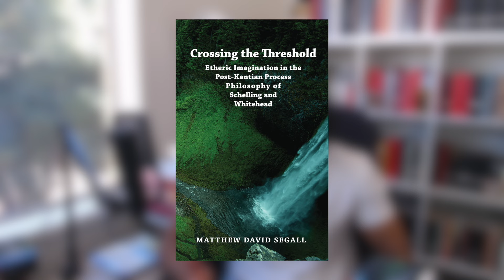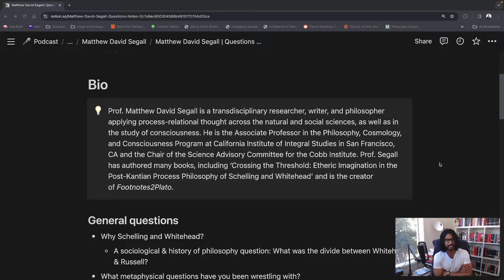Matthew David Segall on the God and Nature of Schelling and Whitehead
Prof. Matthew David Segall (@Footnotes2Plato) is a transdisciplinary researcher, writer, and philosopher applying process-relational thought across the natural and social sciences, as well as in the study of consciousness. He is the Associate Professor in the Philosophy, Cosmology, and Consciousness Program at California Institute of Integral Studies in San Francisco, CA and the Chair of the Science Advisory Committee for the Cobb Institute. Prof. Segall has authored many books, including 'Crossing the Threshold: Etheric Imagination in the Post-Kantian Process Philosophy of Schelling and Whitehead' and is the creator of Footnotes2Plato. In this episode, we discuss the paradigm shift in biology, Whitehead's philosophy of organisms, Schelling's Naturphilosophie, deep ecology, Transcendental Materialism and Slavoj Žižek.

RSam Podcast #32

Thinkers Matthew mentioned:
Hans Jonas
John Rawls
Catherine Keller
David Sloan Wilson
Jane Bennett
Lynn Margulis
Bruno Latour
Michael Marder
Timothy Morton
Robert Rosen
Bruce Damer
Richard Lewontin
Susan Oyama

If the ideas I discuss in this channel evoke your interest, consider visiting

If you are or represent the copyright owner of materials used in this video and have a problem with the use of the related material, please email me at , and we can sort it out. Thank you.